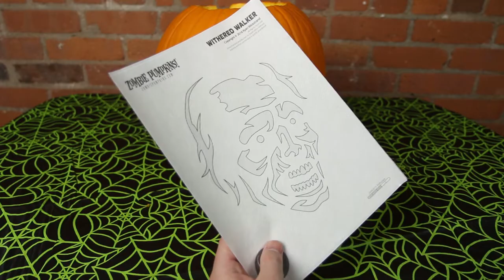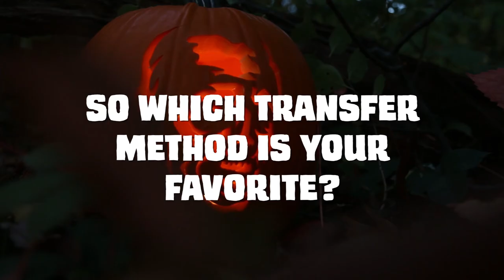How do you transfer your pumpkin patterns?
Here's a quick video demo of three pumpkin pattern transfer methods I recommend. Have you tried all these techniques? Which transfer method is your favorite?